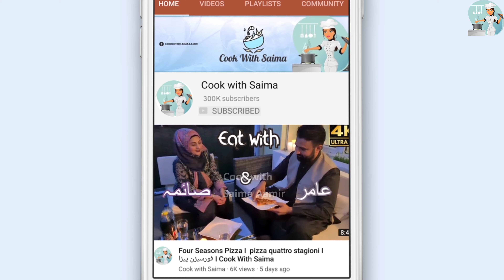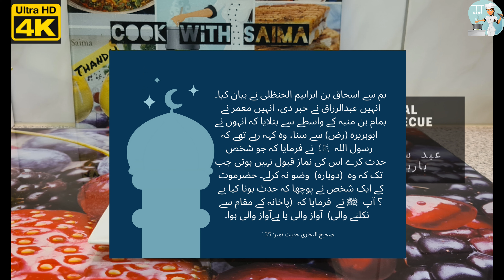Eid Special Grill/Barbecue Masala - عید سپیشل گرل اور باربیکیو مصالحہ - Cook With Saima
This barbecue and grill masala is a blend of flavourful spices common in south asian cuisines. It is not limited to non vegetarians, as you can spice up your vegetables for a unique & different taste. Barbecue and grill your food with this new masala to get a whole new taste 😍

Ingredients

Red chilli powder 100g
Salt 75g
Garlic powder 35g
Ginger powder 15g
Chinese salt 50g
Chaat masala 25g
Mustard powder 15g
Turmeric powder 15g
Chicken powder 35g
Citric acid 15g